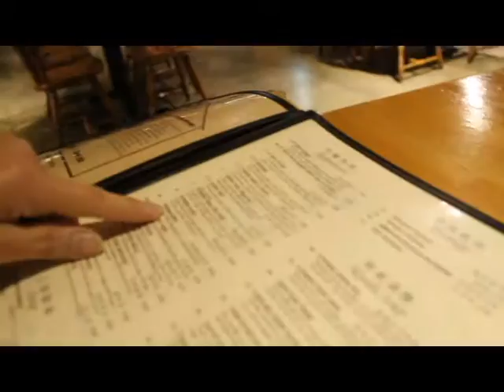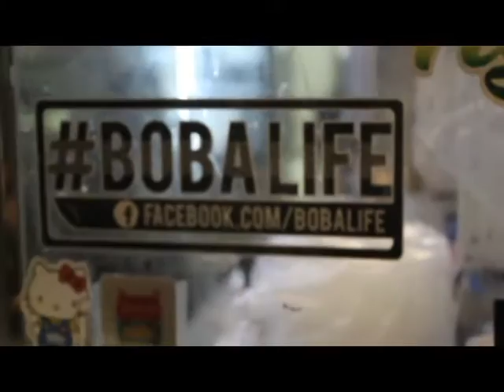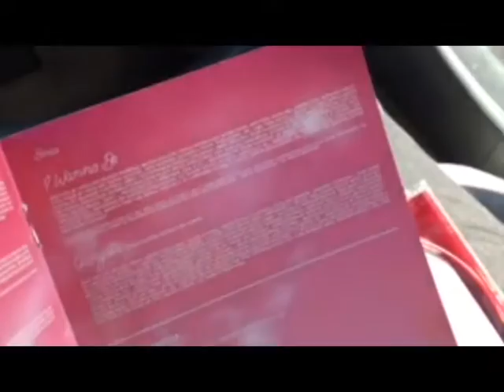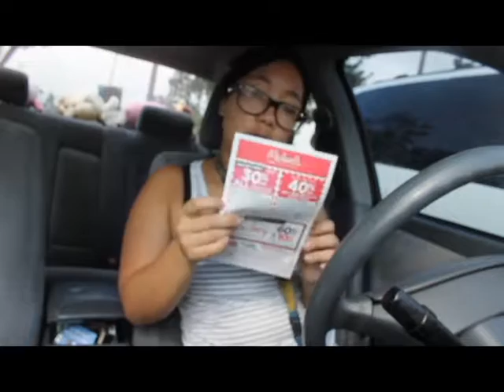Vlog 04 | 1st time CAT SITTING!!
First time I took care of a cat before. Watch till the end! LOL
If you want to stay posted on my other social media accounts, I've linked them down below!

Instagram: personal account @intodeeseyes
photography account: @dee_photography_
coffee account: @coffeewaNDerlusters

Love & Rocket ships,
Decerry